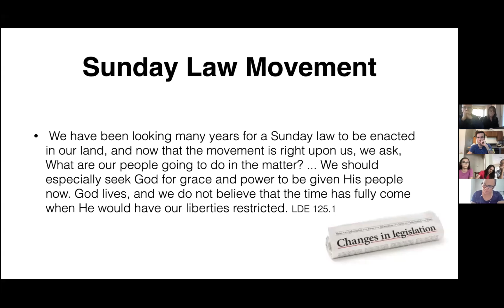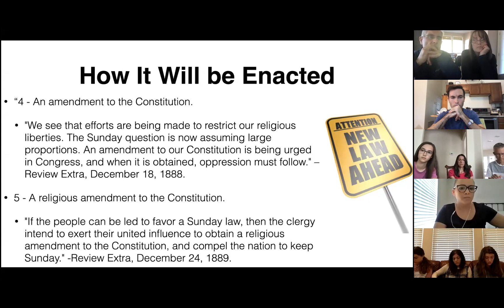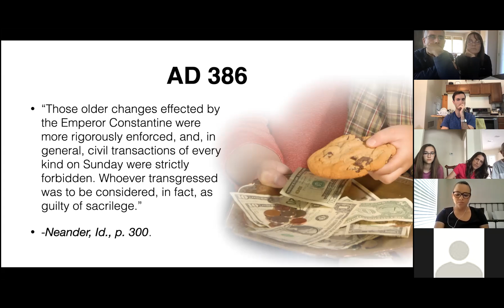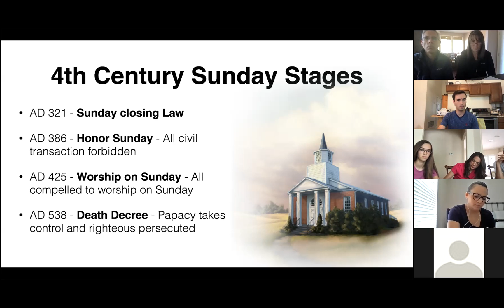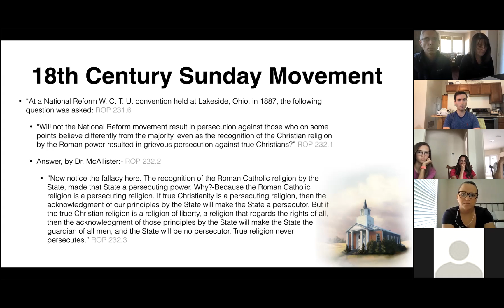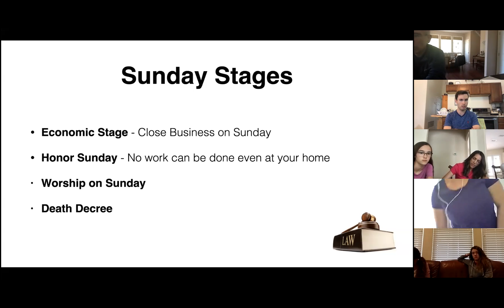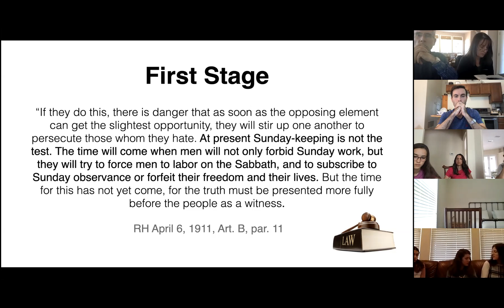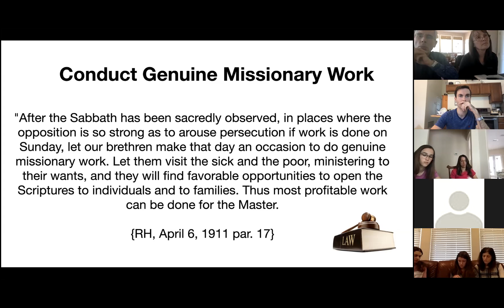Last Day Events Class 2 - Sunday Laws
This is the second class in a 10-part series on the chronology and timeline of last day events, and how to prepare for what is ahead in this world's history.